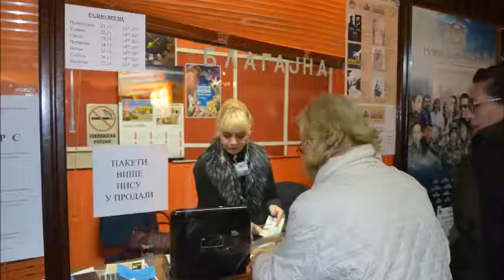PIP 2016 REVIZOR ZA JUGOISTOK Hronika V festivala